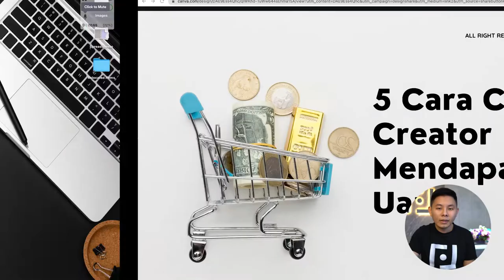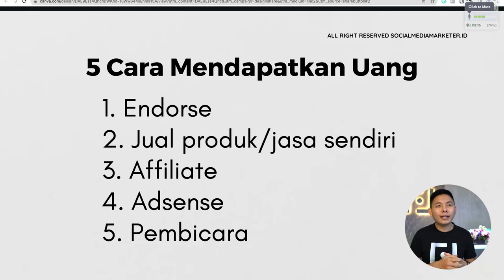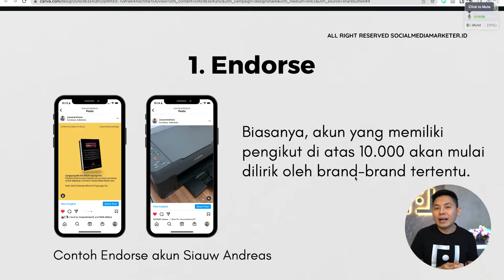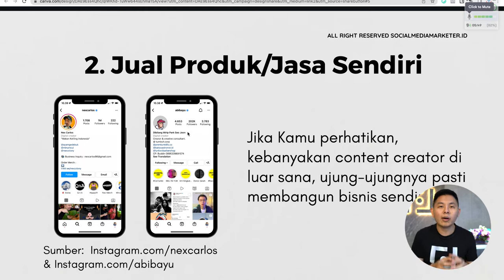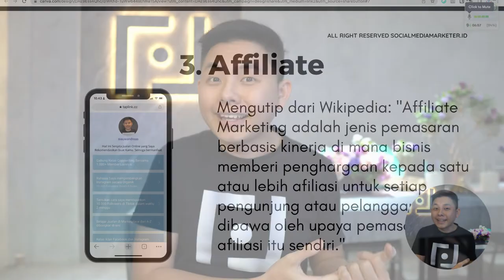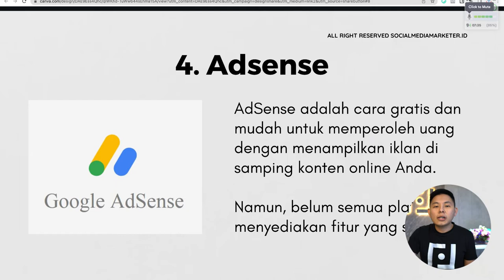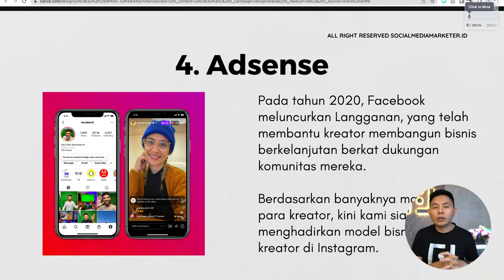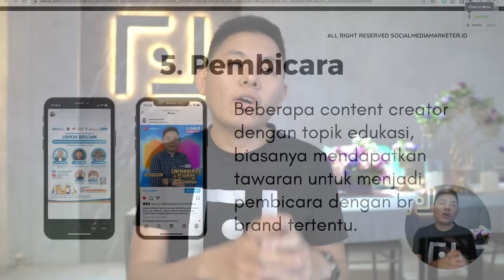5 Cara Content Creator Mendapatkan Uang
5 Cara Content Creator Mendapatkan Uang

Content Creator tentu akan sulit berkembang, jika tidak bisa menghasilkan uang yang dari konten yang dibuat. Lantas, bagaimanakah cara Content Creator mendapatkan uang? Simak selengkapnya di video ini ya!

dan dapatkan